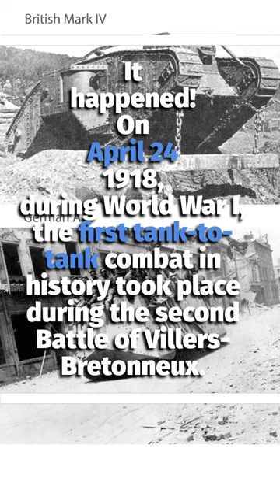💥💣🛡️ The First Tank-to-Tank Combat in History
It Happened!

On April 24, 1918, during World War I, the first tank-to-tank combat in history took place during the second Battle of Villers-Bretonneux. Three British Mark IV tanks encountered three German A7V tanks in a brief skirmish, marking the first time that tanks were used against each other in battle. The two British Mark IV female tanks were damaged and forced to withdraw, while the male tank armed with 6-pounder guns hit and disabled the lead German A7V tank, which was then abandoned by its crew. The Mark IV tank continued to fire on the remaining two German A7Vs, which eventually withdrew. However, the male Mark IV tank was later disabled by artillery fire and abandoned by its crew.